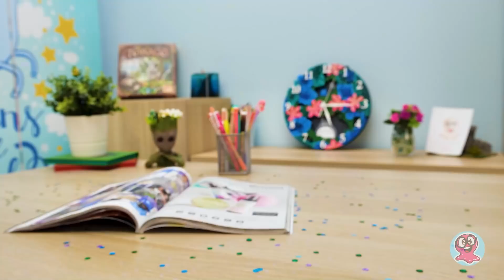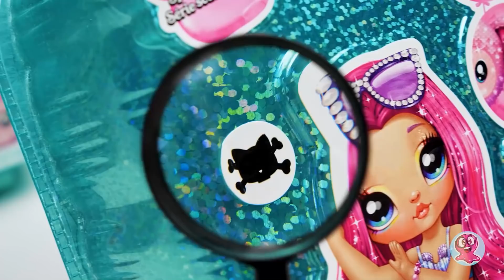Unboxing Delle Bambole Na! Na! Na! Surprise Sparkle Con Uno Scintillante Borsellino!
Ciao ragazzi! Guardate il nostro unboxing di oggi! Si tratta di una serie Na Na Na Surprise! È una speciale collezione di bambole glitterate a tema marino! Siete pronti a tuffarvici dentro?

Abbiamo 6 fantastici pacchetti sorpresa da aprire! L'unboxing di queste bambole è molto interessante. Il set include una cannuccia speciale, con l'aiuto della quale, gonfieremo i sacchetti e vedremo un'esplosione di coriandoli! All'interno di ogni palloncino troveremo un borsellino di paillettes e 2 sorprese fashion. Aprendo la borsa scopriremo una fantastica e morbidissima bambola alla moda, con degli accessori unici e dei bellissimi capelli.

⭐️Becky Buckaneer veste un adorabile costume da pirata, perfetto per vivere la vita festaiola in alto mare.

⭐️ Andre Avalanche è un simpatico bambolotto snowboarder che si ispira a un pinguino. Era cool prima che fosse cool.

⭐️Sailor Blu è una simpatica marinaretta. È decisamente troppo carina!

⭐️Marina Jewels è la prima sirena Na! Na! Na! Surprise doll. Sa che non si può essere una sirena senza fare qualche onda.

⭐️Daria Duckie ha un adorabile impermeabile, perfetto per i giorni di pioggia. Ama cantare sotto la pioggia e ballare nelle pozzanghere.

⭐️ Krysta Splash è una simpatica bambola sirena. Adora il sole, la sabbia e le onde.

Quanto sono carini! Ora possiamo partire tutti insieme per un viaggio in mare! Speriamo che anche voi abbiate gradito questo meraviglioso unboxing!